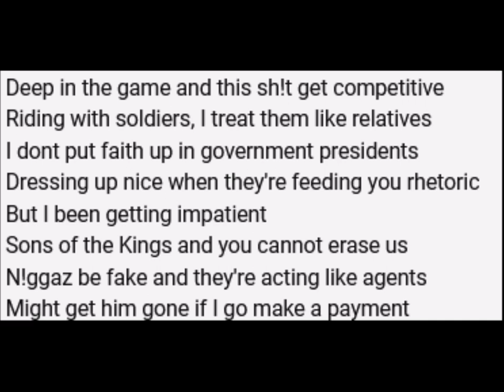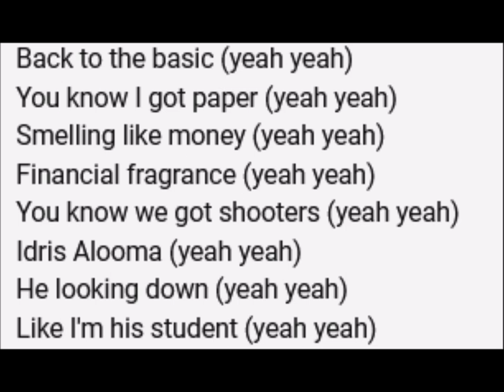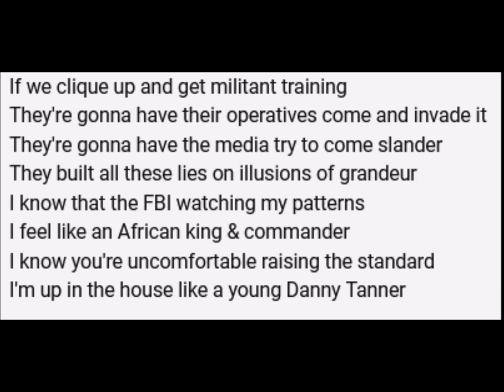"GOLDEN CHILD" (LYRICS) @NelsonAmadeus 🔥🔥🔥